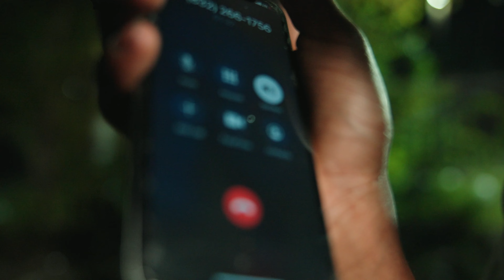Jay Banks - Head Tap (official video)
Shot by @allgrindtv !!